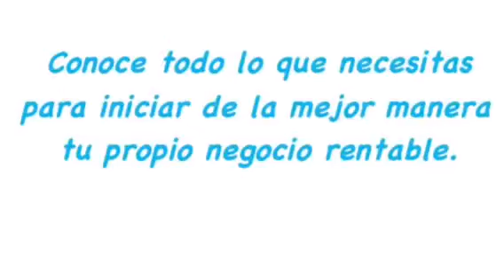Como Abrir una Tortilleria - Guia de Trámites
¿Quieres saber lo que necesitas para abrir una Tortilleria?